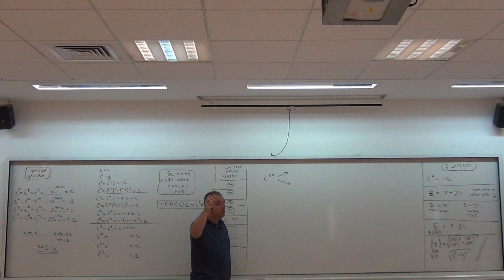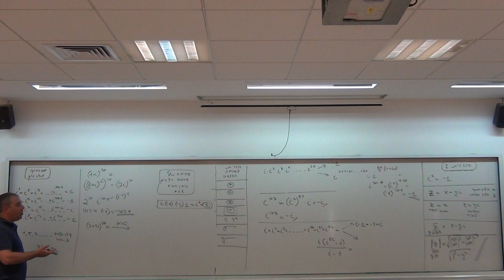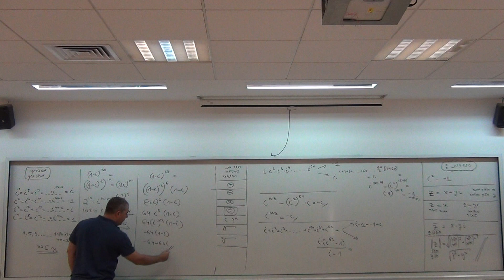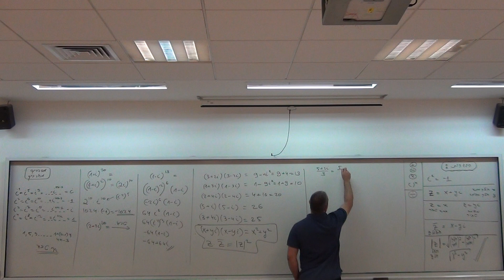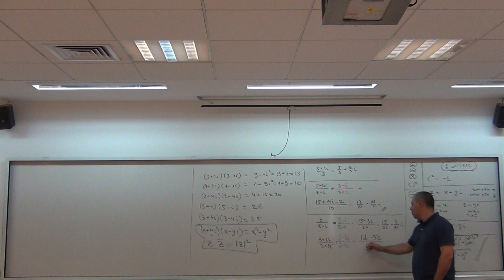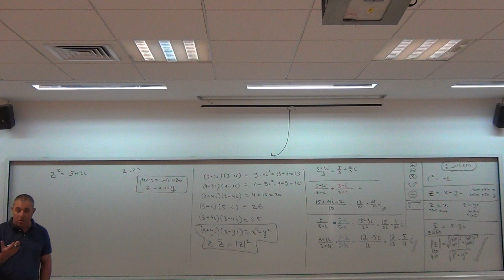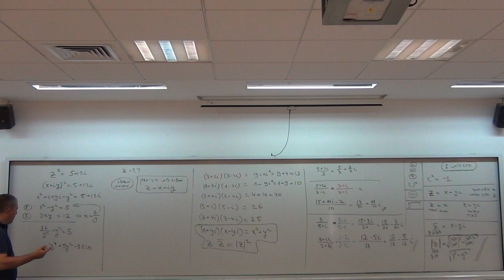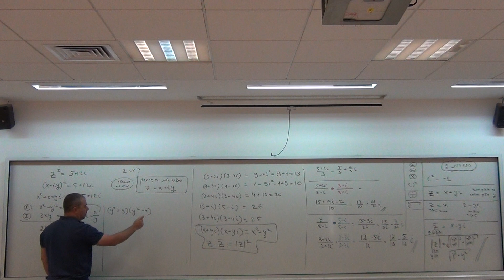00678 שיעור מס 1 מיום 26.05.15 במרוכבים - הצגה אלגברית, הגדרות ופעולות חשבון. ארז כהן. math4u.